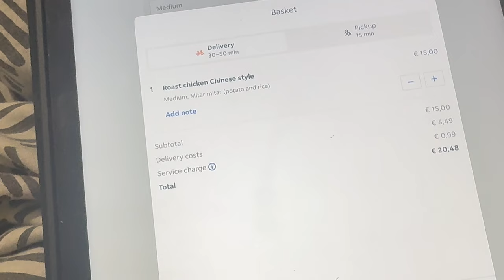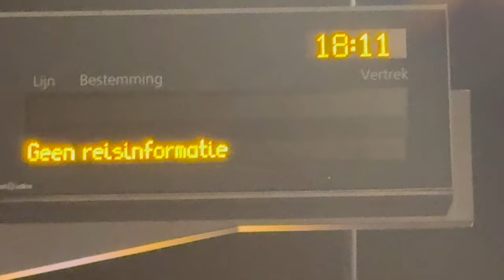VLOG 5| RICH KALASH CONCERT PREP, FRIENDSGIVING, TEMU A SCAM MI, BDAY DINNER, SCHOOL DAY.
Hey guys welcome to vlog 5.

Happy belated thanksgivingggg to all of you. So much happend in this vlogg. Temuuuu count yours days with thoseee lacessssss. Anyways, enjoyyy.